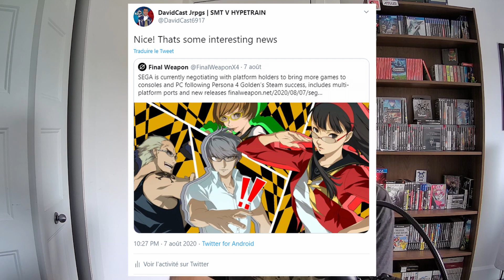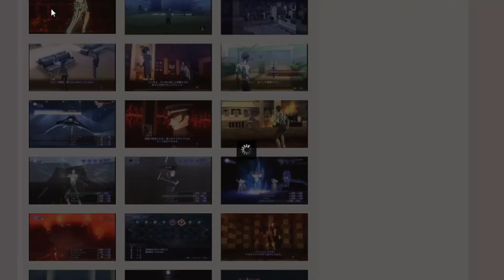SEGA Wants to Go Multi Platform AGAIN | FF7R & Xenoblade Sales & SMT Nocturne Screenshots | DC News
This episode of DC news is interesting: Final Fantasy VII Remake Sold 5M & Xenoblade 1.3M, Sega says ONCE AGAIN, that they want to go multi-platforms with their Ips & we got a bunch of beautiful screenshots for Shin Megami Tensei III Nocturne HD Remaster.

On my channel a video is uploaded every tuesday 12PM Eastern Time and every thursday 12PM Eastern Time.